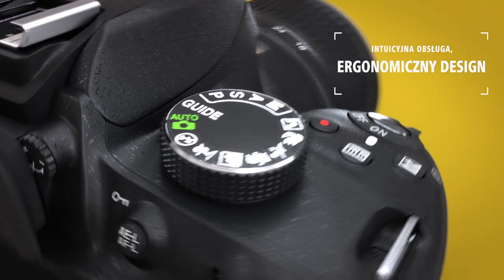NIKON D3200 (Polska)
Film „Odkryj aparat Nikon D3200"